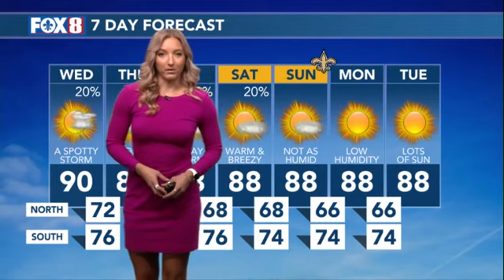10 AM September 27, 2023